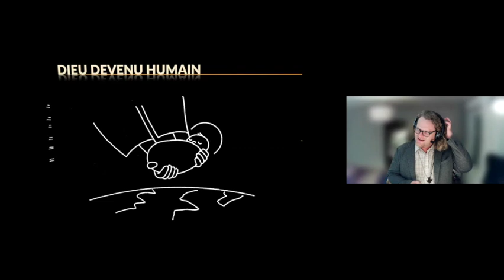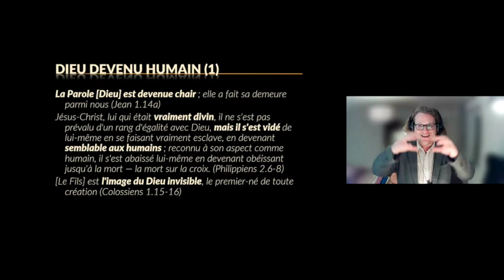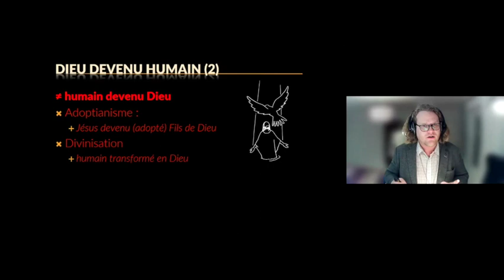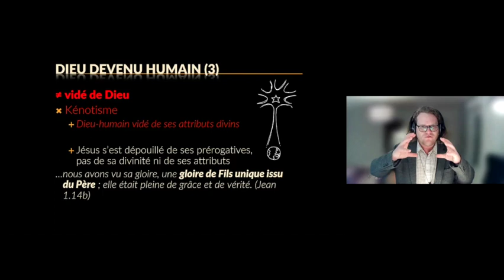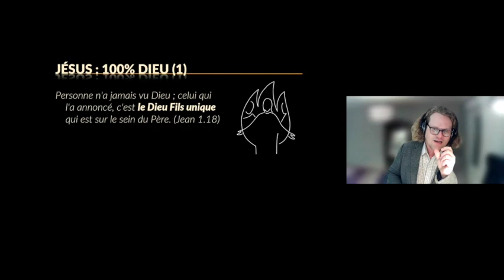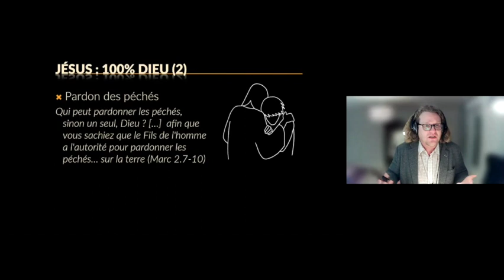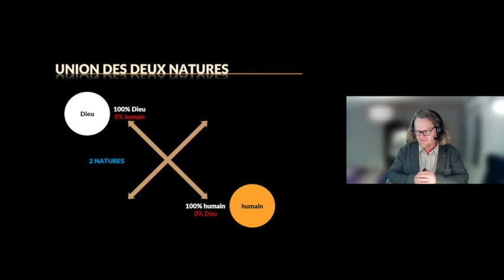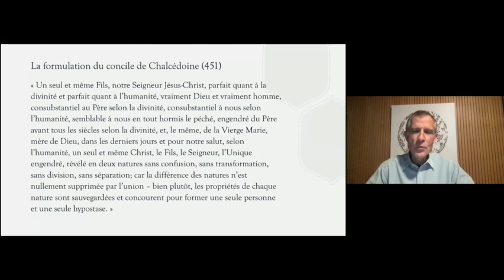"Jésus cent pour cent Dieu" avec David Richir (Session 11b)